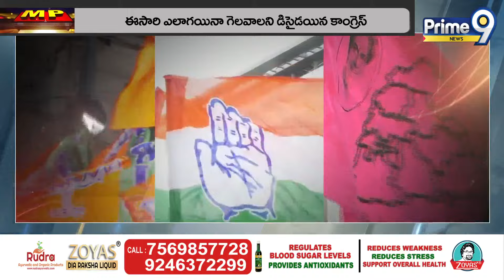మహబూబనగర్ లో గెలుపు ఎవరిదీ..? | Mahabubnaar Mp Seat War | Prime9 News